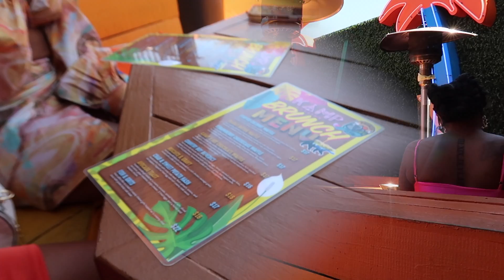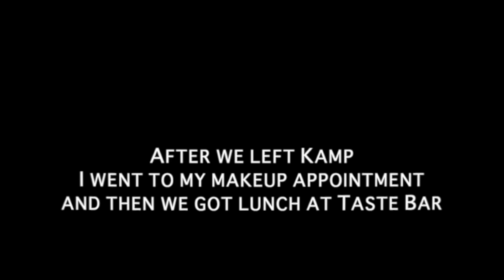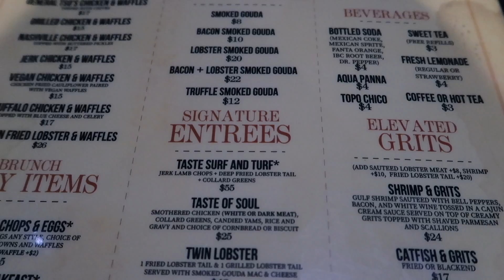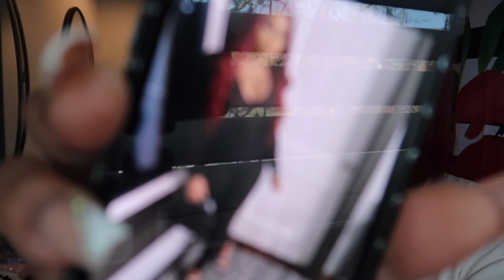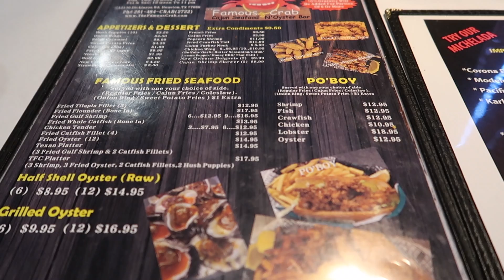HOUSTON BIRTHDAY VLOG | Going To Kamp, Taste Bar, & 02 Lounge| Club Space Kicked Us Out?!! | Part2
So its Aries Season and its my birthday!!! I decided to take a trip to Houston for my 24th birthday and lemme tell y'all there was ups and downs on this trip. Overall it was a good time.

Age:23
Camera used: canon G7X mark ll